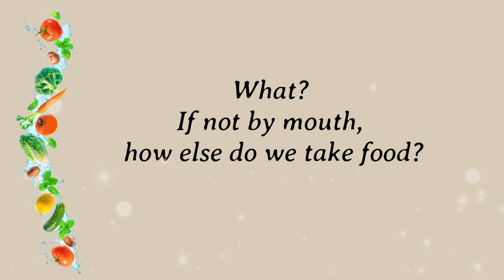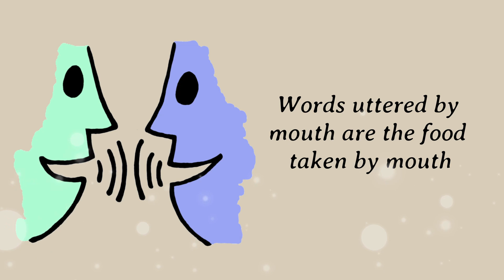Cartoon: కష్టపడకుండానే ఆరోగ్యంగా ఉండండి | Health with no difficulty | Vikas series (Ep -18)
Vikas 18: Weekly Webisode: You don't take food only from your mouth?! Wondering how! Just watch this video...

వికాస్ 18: వీక్లీ వెబిసోడ్: మీరు భోజనం నోటి నుండి మాత్రమే తీసుకోరు?! అదెలా అనుకుంటున్నారా! అయితే మీరు ఈ వీడియో చూడాల్సిందే...